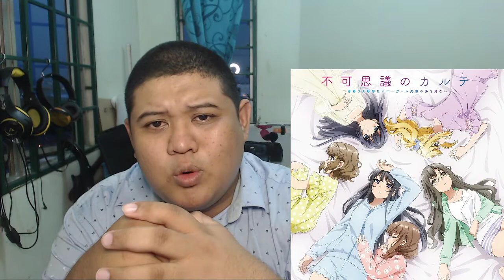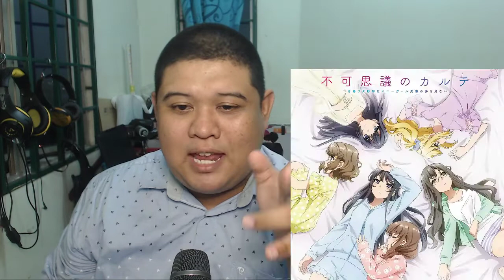Lin Review - Rascal Does Not Dream Of Bunny Girl Senpai Review